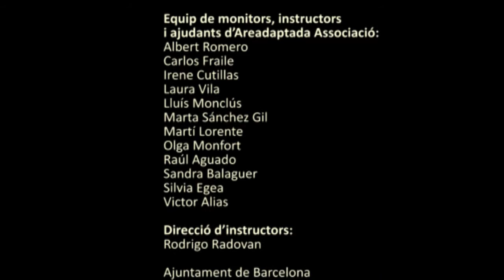AAA submarinisme Aventura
Video de submarinisme adaptat.